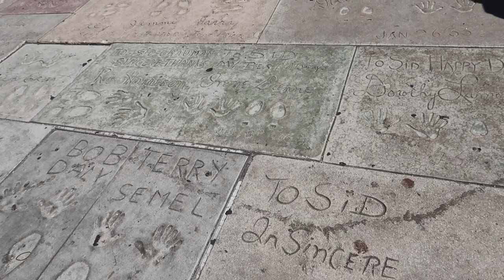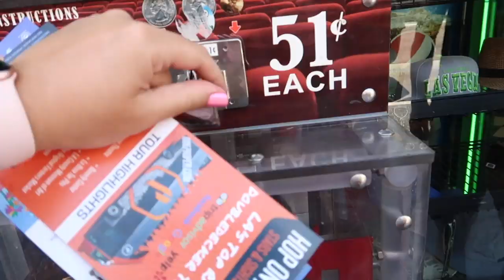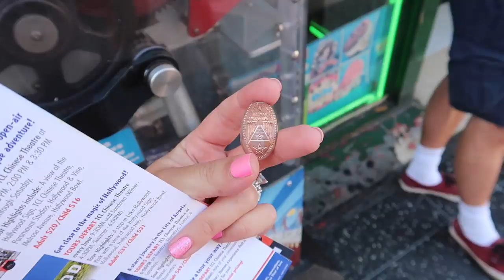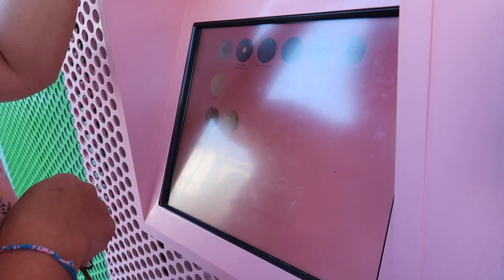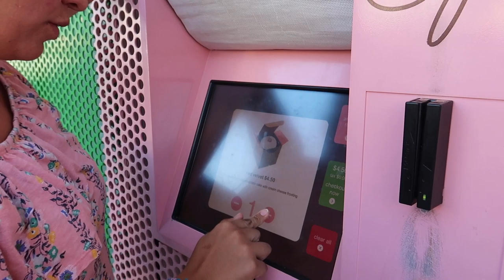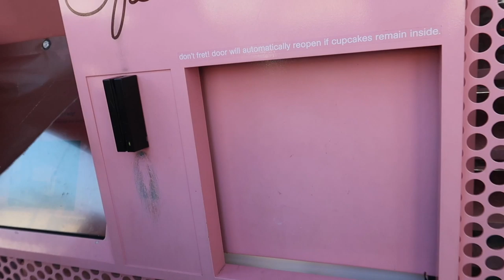California Vlog⎮7/27/19⎮~We Met Kelsey Grammer, Hollywood, Venice Beach & Urban Lights!~